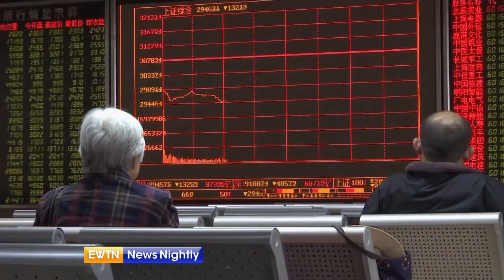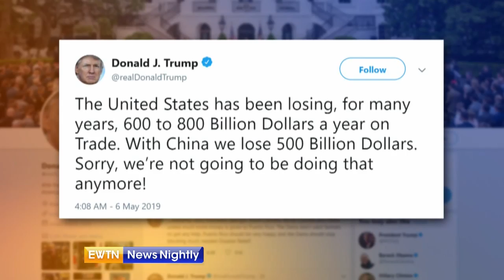Surprise threat from President Trump on tariffs and China - ENN 2019-05-06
Stocks fell on Wall Street after President Donald Trump threatened to escalate the trade war between the U.S. and China. White House Correspondent Mark Irons reports for EWTN News Nightly with Lauren Ashburn.